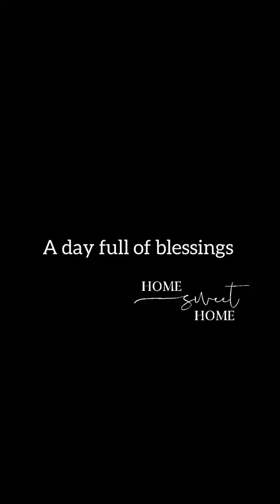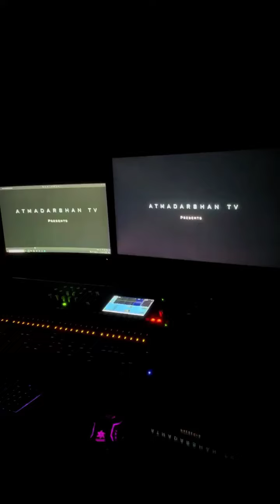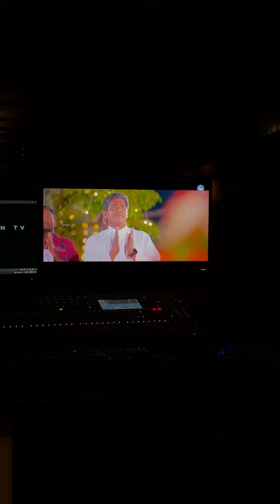Atmadarshan inaugurates its new Pod Cast Studio, Meeting Hall, Premium Dormitories |Corporate Office